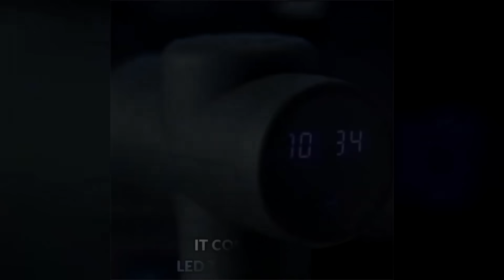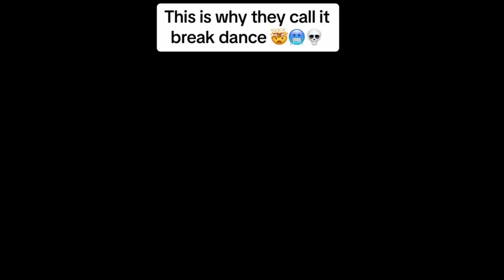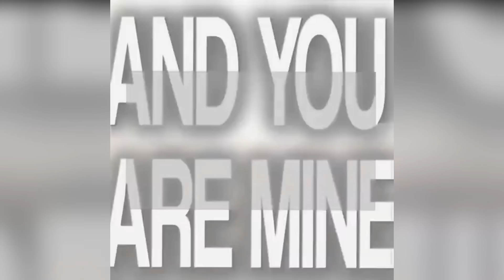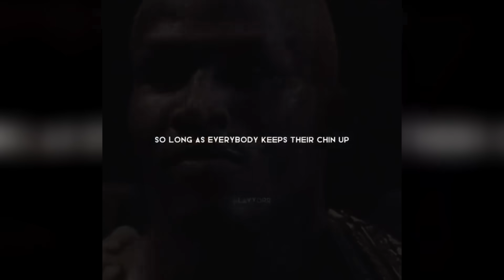🥶 COLDEST MOMENTS OF ALL TIME 🥶 SIGMA MOMENTS 2023 🥶 COLDEST MOMENTS TIKTOK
💪🏻Muscle Massage gun!💪🏻
🚚Fast Shipping Guaranteed On Every Order!🚚